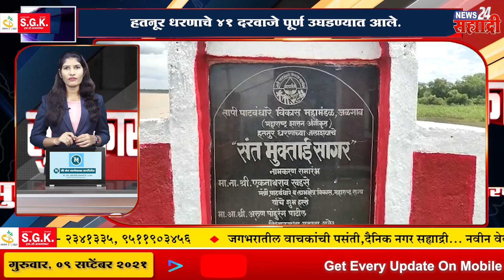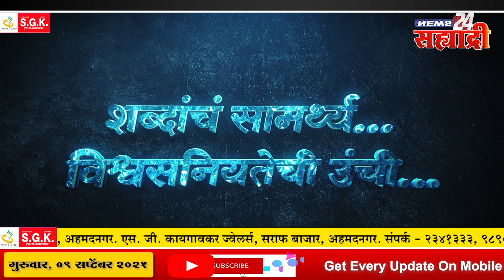सह्याद्री सुपरफास्ट । अनिल देशमुखांना दिलासा नाही!